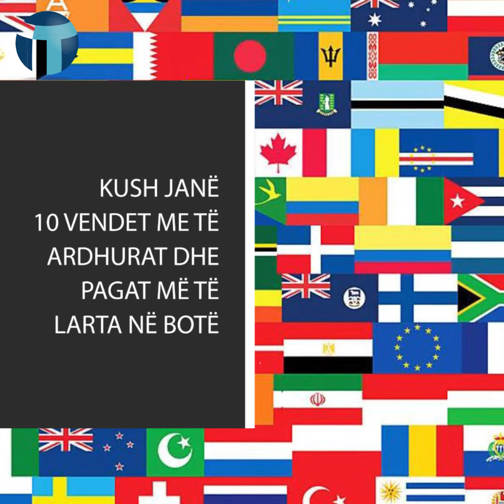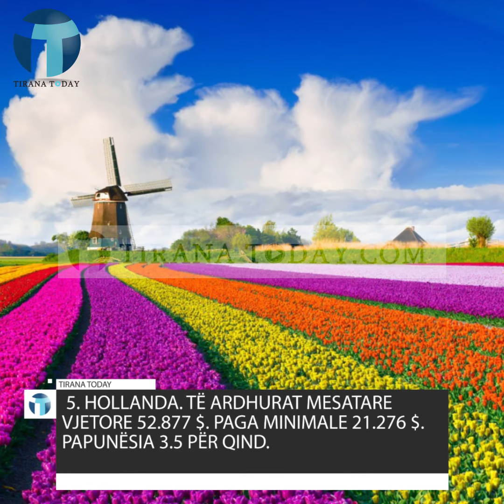Kush janë 10 vendet më të ardhurat dhe pagat më të larta në botë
Tirana Today - Kush janë 10 vendet më të ardhurat dhe pagat më të larta në botë